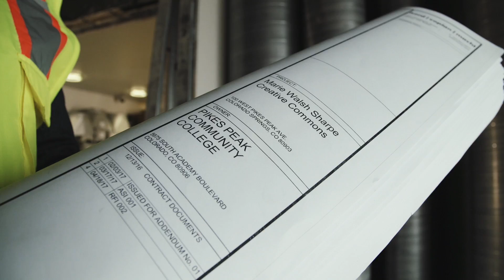PPCC Construction Technology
Learn about construction technology at PPCC. Industry experts show students how to embrace the full spectrum of technology and tools.